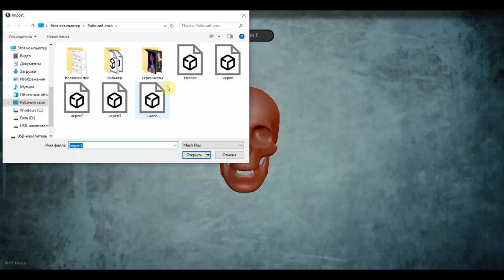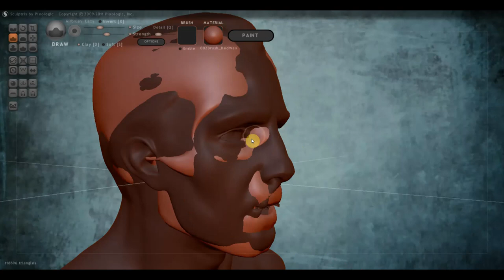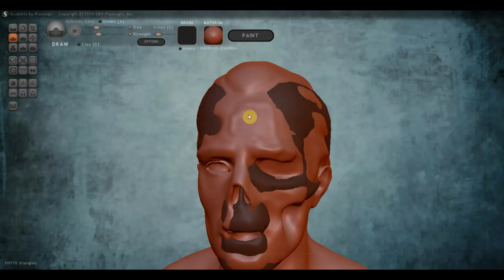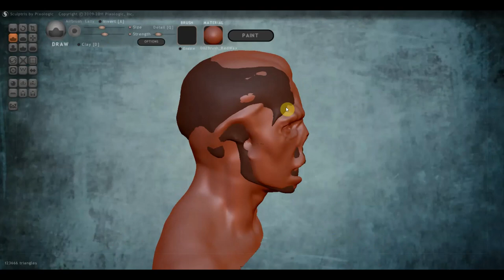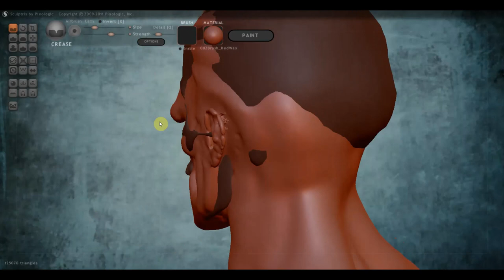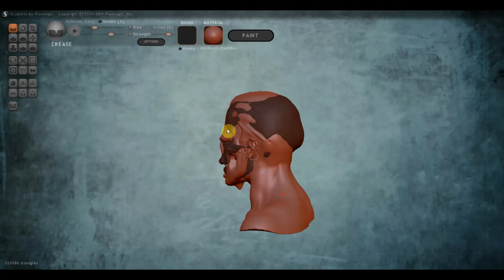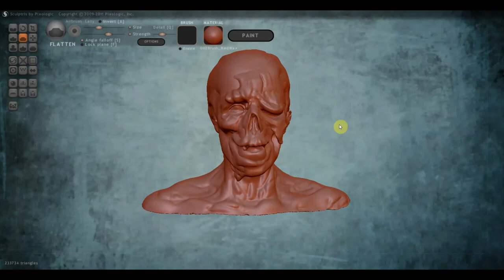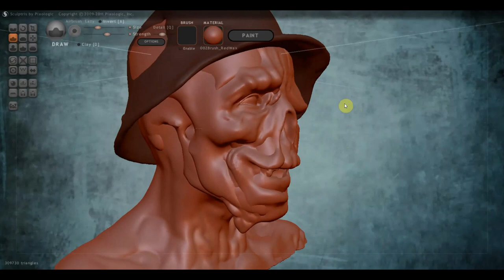SCULPTRIS ALFA 6 Зомби